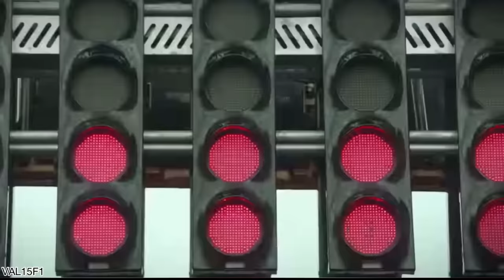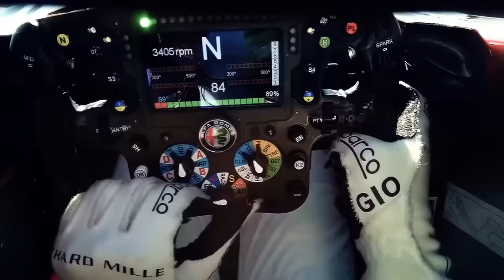GAMA MAIS MACIA PARA O GP DA AUSTRÁLIA E CHANCE GRANDE DE SAFETY CAR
Sergio Milani
@scuderiamilani (Twitter)

📰 *Fontes:*

João 3:16

00:00 - Introdução
00:17 - Membros
01:24 - dados do GP
05:14 - Previsão do tempo e Horários
06:13 - Dados da pirelli
07:22 - Expectativas